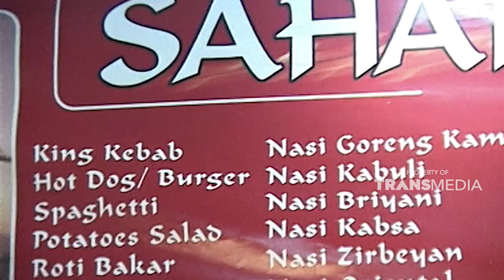Sladnya sangat segar dan penuh rasa | WISATA KULINER